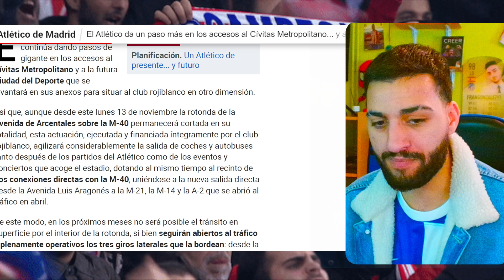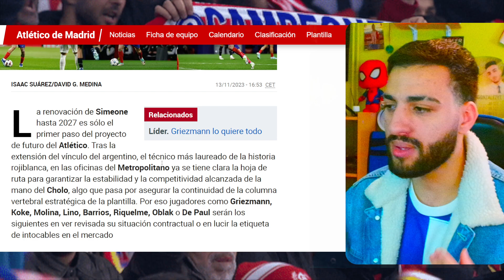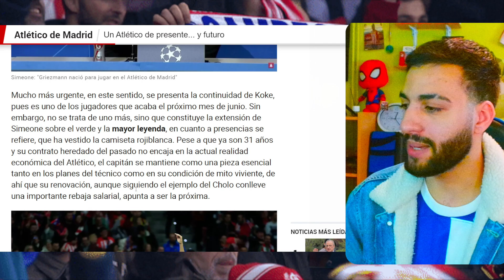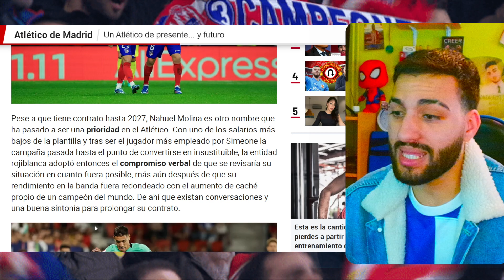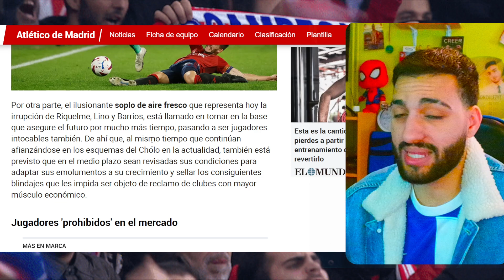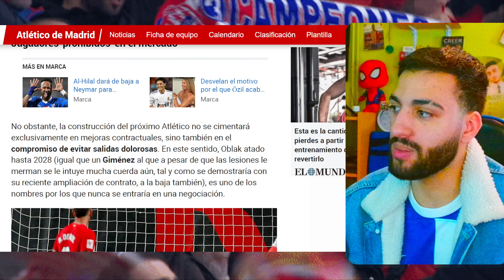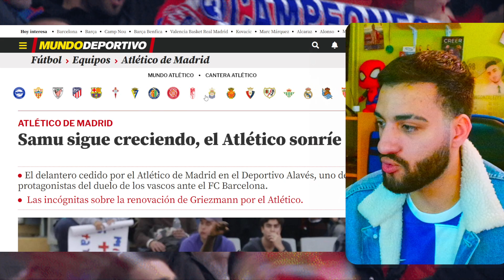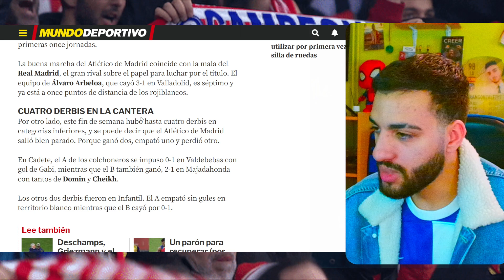EL PROYECTO DE SIMEONE 2027 GRIEZMANN,MOLINA,KOKE,LINO,BARRIOS ACUTUALIDAD ATLETICO DE MADRID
Te invito a ser parte de la comunidad